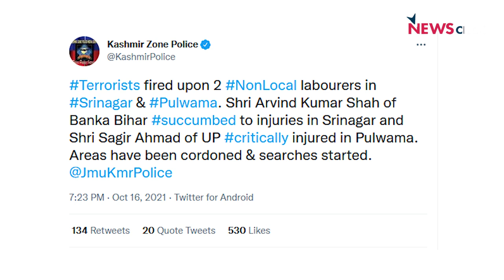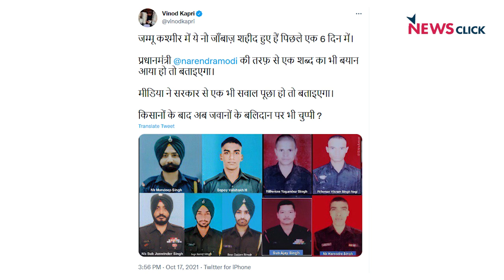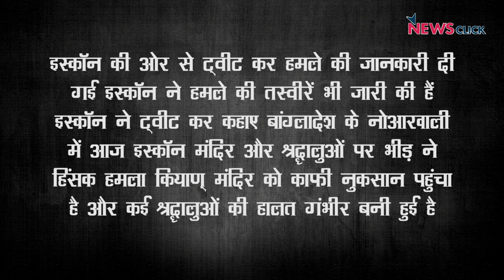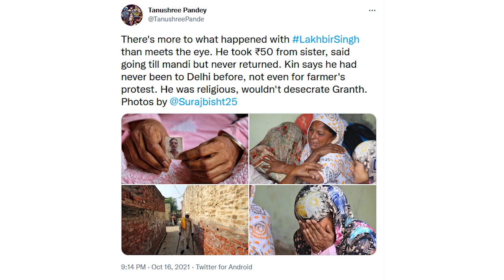कश्मीर में बेकाबू हालात, बेअदबी का विवाद !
'न्यूजचक्र' के इस एपिसोड में वरिष्ठ पत्रकार अभिसार शर्मा, बात कर रहे हैं प्रधान मंत्री नरेंद्र मोदी कश्मीर में हो रही हत्याओं पर ख़ामोशी की की आखिर कब तक प्रधान मंत्री इन सब मुद्दों पर खामोश रहेंगे और साथ ही बात कर रहे हैं सिंघु बॉर्डर पर के क्या मायने हैं के बारे मेंI